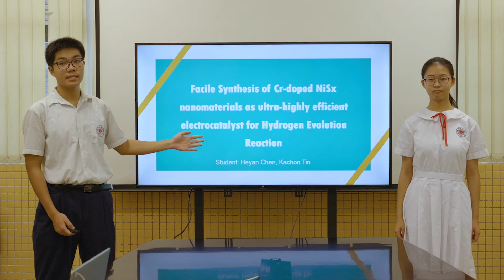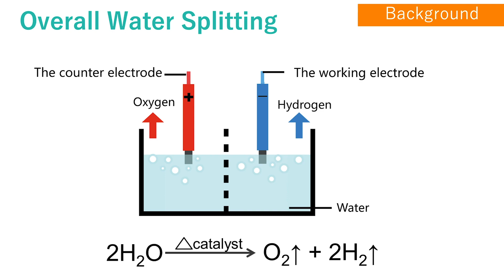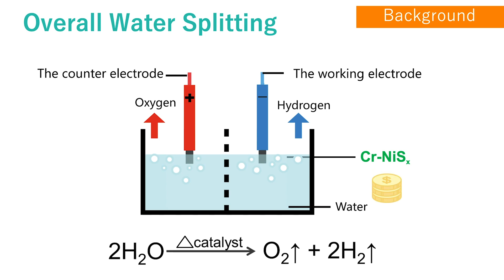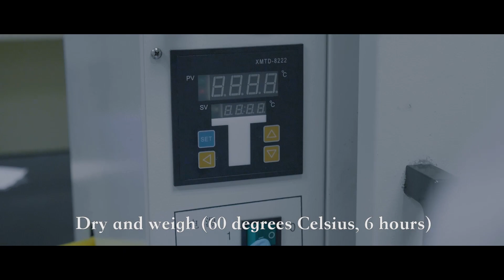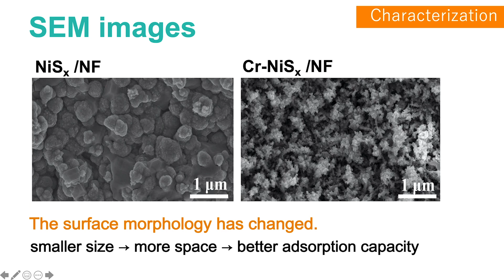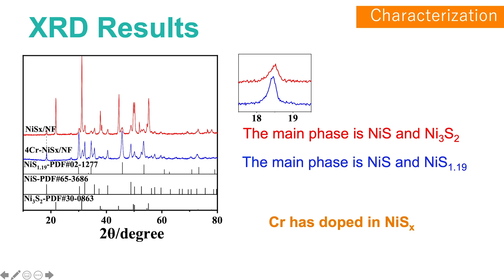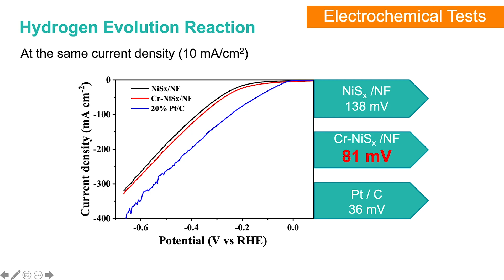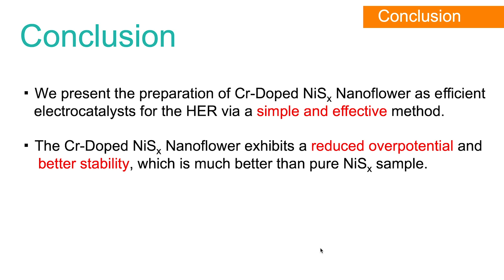APCYS 2020 | Macau | Heyan Chen, Kachon Tin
Facile Synthesis of Cr-doped NiSx nanoflowers as ultra-highly efficient electrocatalyst for Hydrogen Evolution Reaction: We present the preparation of Cr-Doped NiSx Nanoflower as eﬃcient electrocatalysts for the HER via a simple and eﬀective method.